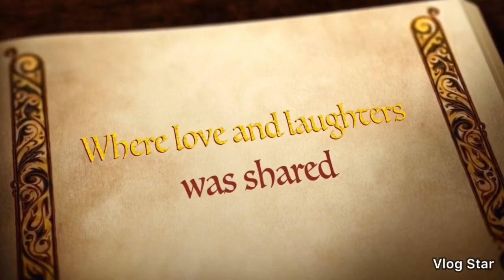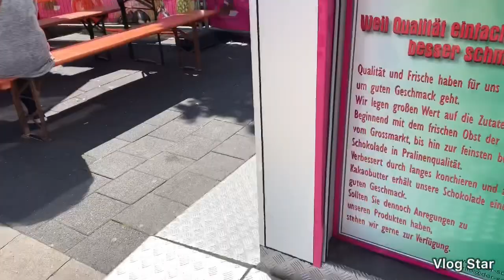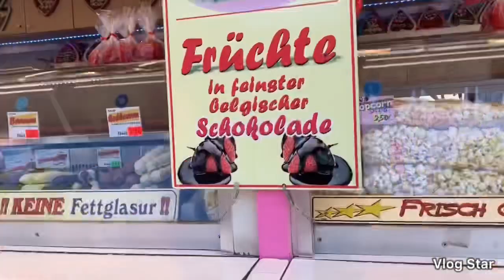KIELER WOCHE 2019 //Kiel Week Day 1